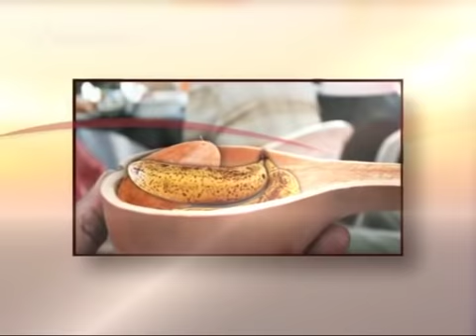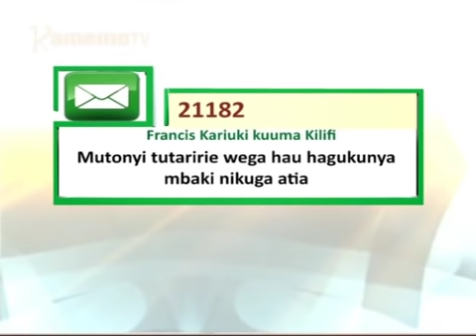Unduire Witu | Irua ria ugikuyu